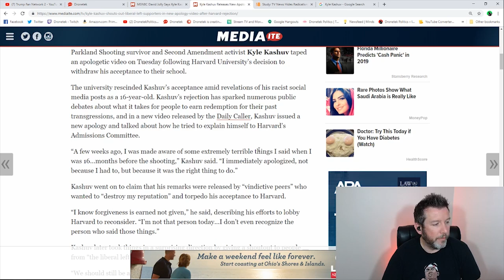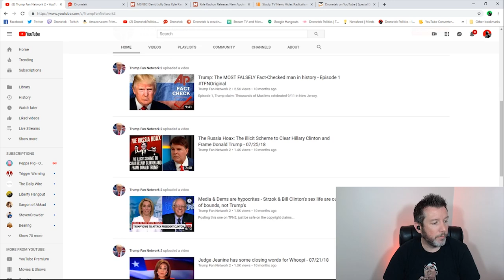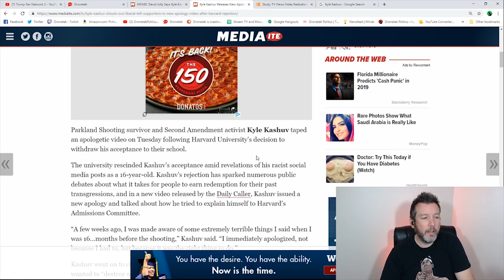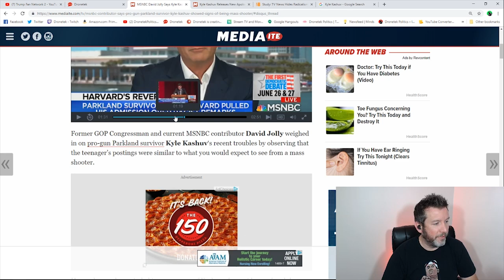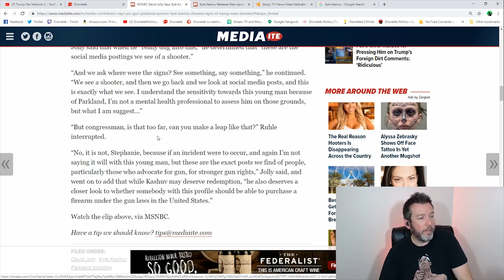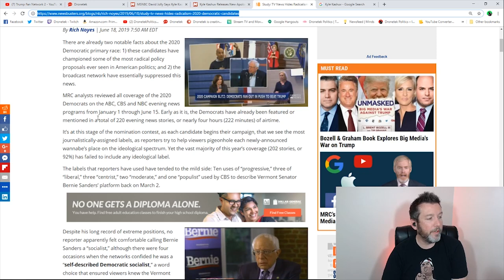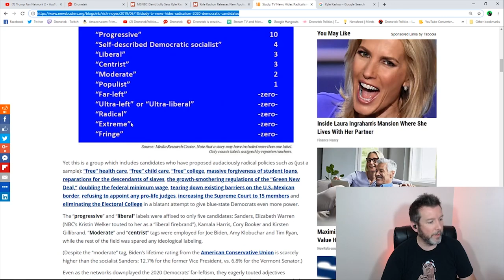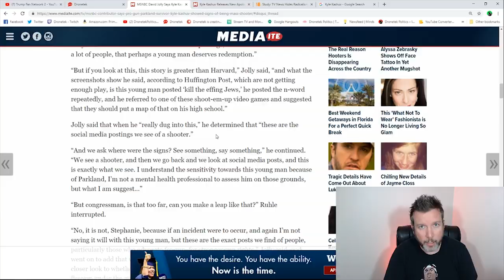WTF: MSNBC Guest Calls Kyle Kushuv a Mass Shooter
CRYPTOCURRENCY:
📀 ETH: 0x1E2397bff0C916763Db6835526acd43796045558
📀 BTC: 13dnHJyCaLFgzxXZLSSXhgbqAfioXHo33t
📀 LTC:  LRaNzJD6PmCR7FkqHTuSgiAYkE9GSKG8g8
📀 DASH: XasuQ2cSEuPRSnG47XyShcW9XvM1xh6Em8

Sources:

MSNBC Contributor Says Pro-Gun Parkland Survivor Kyle Kashuv Showed Signs of Being Mass Shooter

Kyle Kashuv Shouts Out ‘Liberal Left’ Supporters In New Apology Video After Harvard Rejection

Study: TV News Hides Radicalism of 2020 Democratic Candidates

CSGO gameplay - Nuevo Gameplay del CSGO competi mapa Mirage | No empiezo muy bien